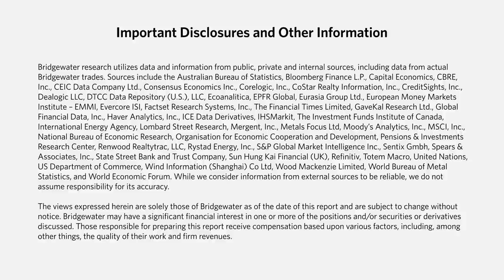Ray Dalio Reflects on the Past Year and the Challenges Still to Come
As part of our 2021 Global Outlook, Bridgewater Founder and Co-CIO Ray Dalio reflects on the past year and describes where we’re likely headed in 2021. He touches on lessons from history, how those lessons apply to the current economic environment, and his thinking around conflict and policy going forward.